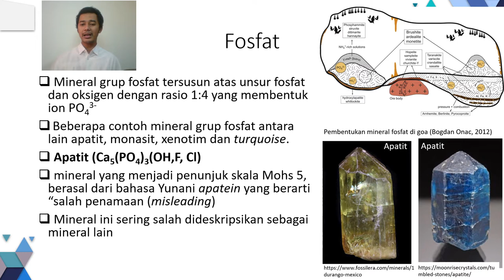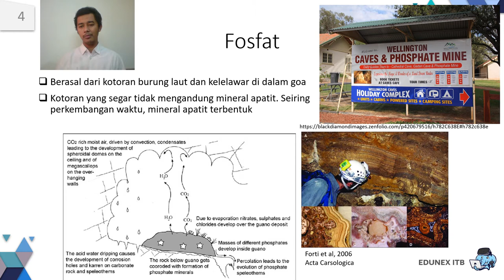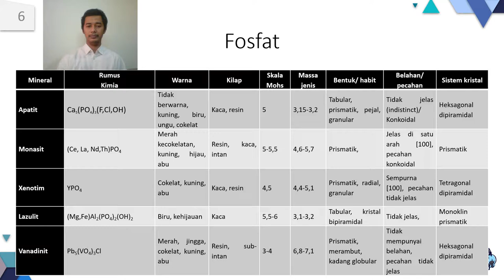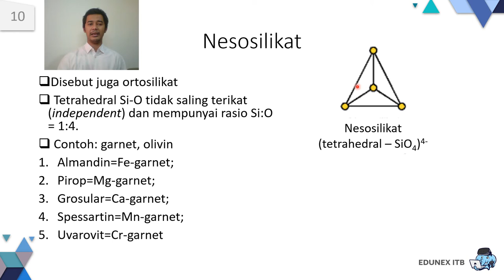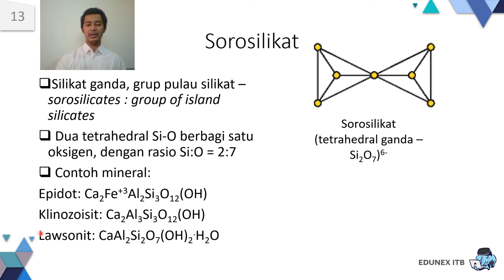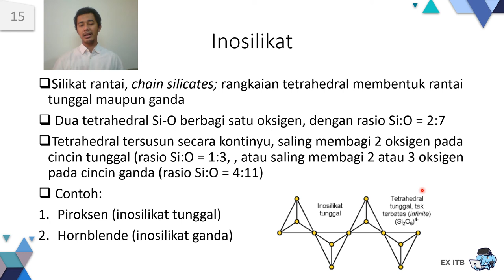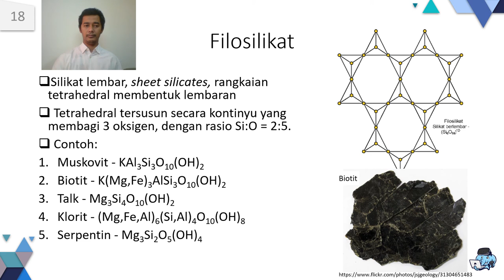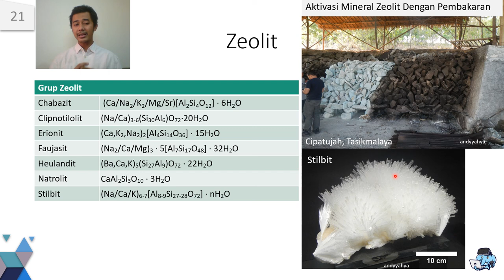TA2101 Kristal Mineral Minggu ke-13 segmen 05 Klasifikasi Mineral: Fosfat dan Silikat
Penjelasan tentang klasifikasi mineral secara sistematis. Kali ini dibahas tentang mineral grup fosfat dan silikat. Mineral tanah jarang (REE) merupakan salah satu grup mineral fosfat. Selamat mengikuti!